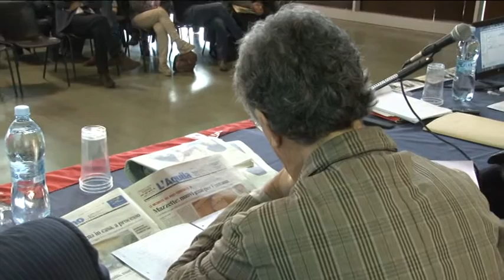Di Cesare conclude il suo mandato in Cgil. L'Abruzzo ancora in crisi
Abruzzo civico annuncia una spaccatura al suo interno, perché lascia Scelta Civica, accusata di essere lontana ormai dall'idea di civismo. Stessa accusa mossa a Giulio Cesare Sottanelli reo, secondo Borrelli, di aver creato una lista civetta per le prossime amministrative